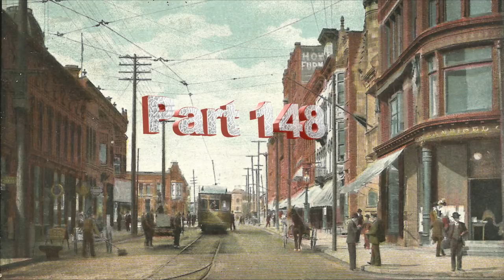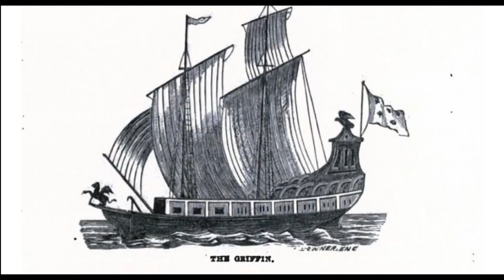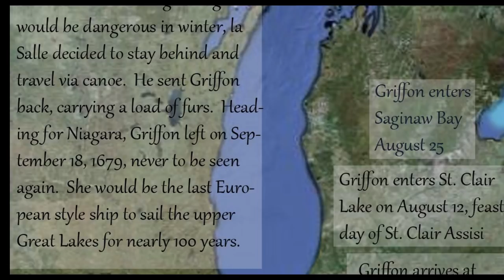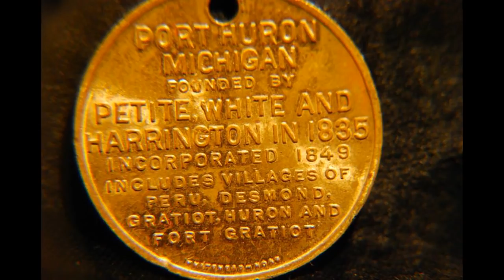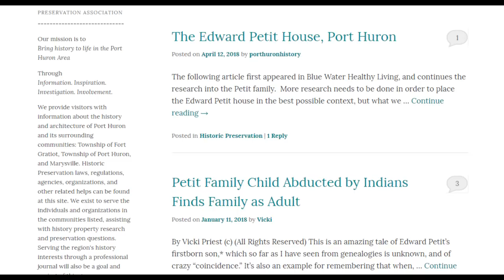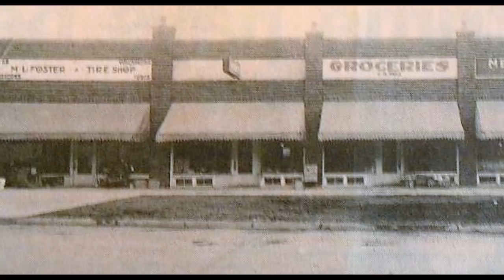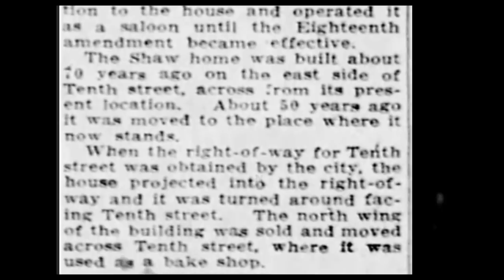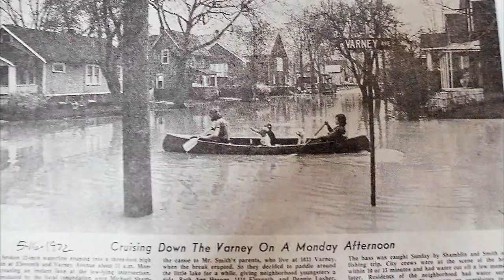Port Huron History Part 148